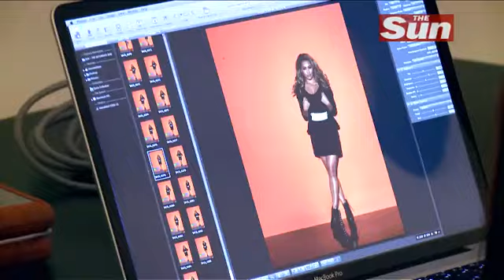The Saturdays - TV Magazine Photoshoot (Behind The Scenes)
The Saturdays
TV Magazine
2013

[I do no own the copyright for this video.